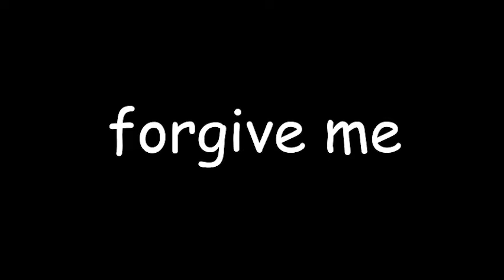exposing jesterking...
im sorry but it had to come out